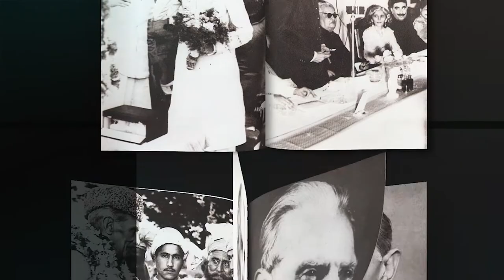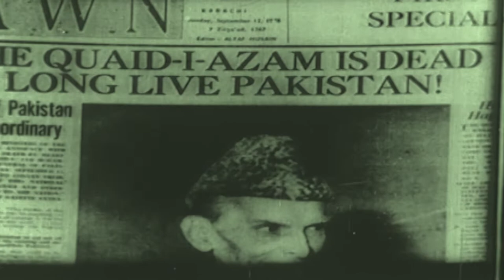Quaid-i-Azam Mohammad Ali Jinnah The Governor General || Documentary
DOCUMENTARY OWNER:  DEMP
special thanks to DEMP

HI 🙋‍♀️ We are a Try & React team from around the World 🌍, so we Try & React on everything we come across .
Our channel we would like to show you the beauty of our planet!
We love to travel, therefore we´re always on the go. Our drones (mostly the DJI Mavic 2 Pro).